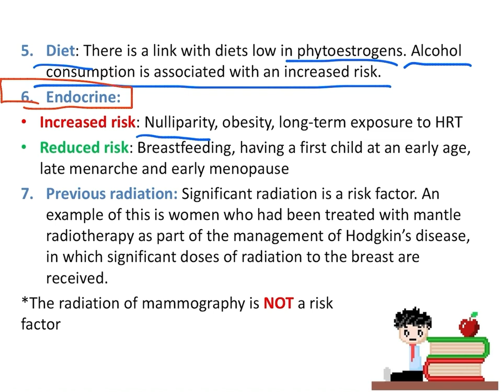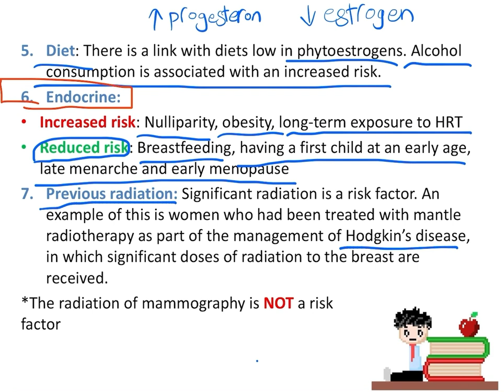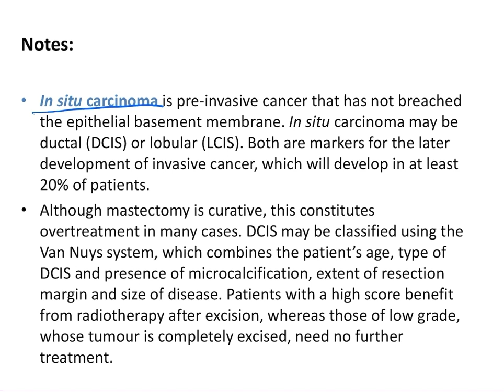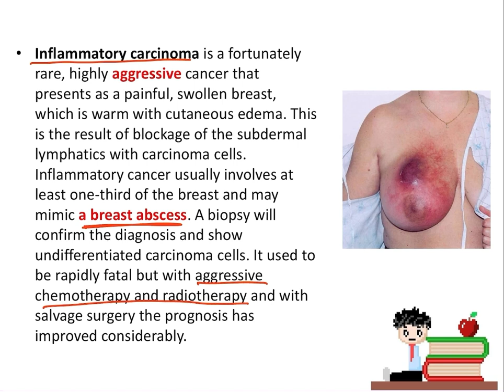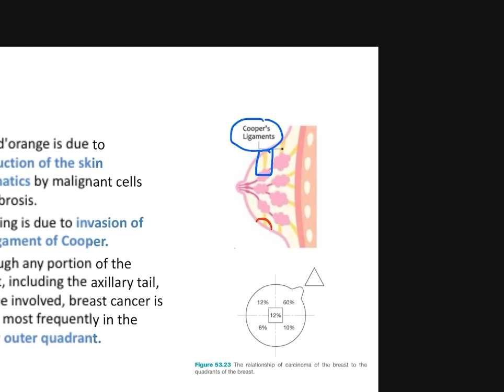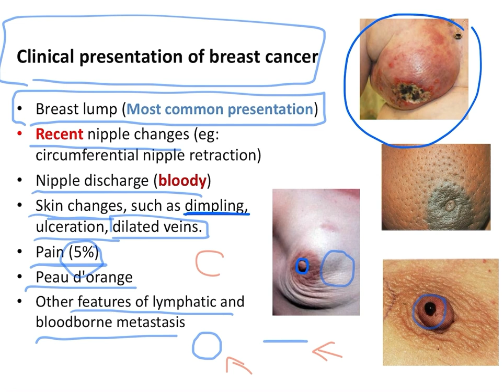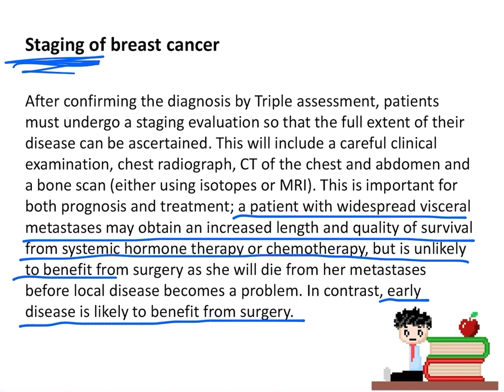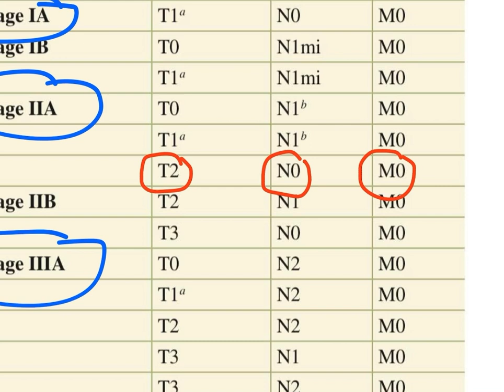Easy Breast Surgery (Part 2)